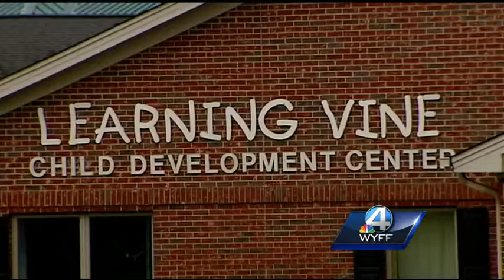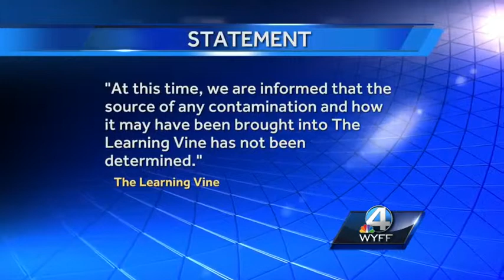DHEC, Greenwood daycare working to figure out what lead to E. Coli outbreak